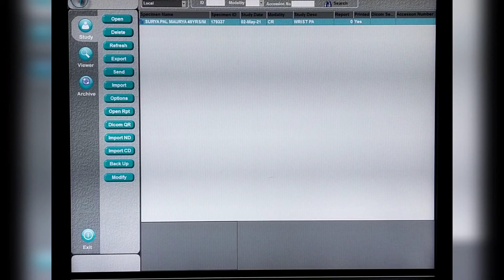x ray wrist ap lat | x ray wrist ap lat position | x ray wrist joint | wrist joint anatomy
नमस्ते! मैं यहाँ पंजीकृत Radiology Technologists हूँ और मैं अपने YouTube Channel RadTech_Info के माध्यम
से Rediology और Medical का study और Basic Discussion करते रहेंगे आप सभी के साथ  बस आप लोगों से मुझे आशा है की आप इसे Support करेंगे!
Please don't forget to watch in HD! Video was taken last January 2022 (Benign Duty)